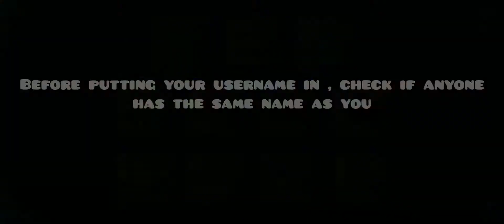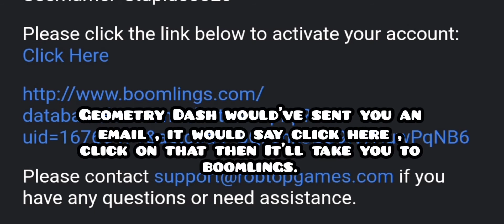How to Create an Account on Geometry Dash [2021]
Last time I tried uploading this it started premiering so this is a reupload.

This is a good video for people who want an account but don't know how to make one.